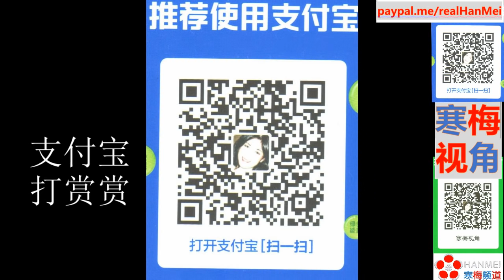210913A【20年前的真相】【改变阿富汗命运的那个早晨的分分秒秒】华裔空姐成为英雄【寒梅视角】